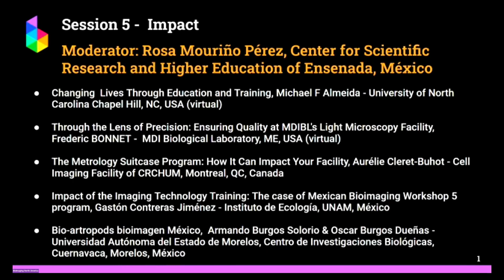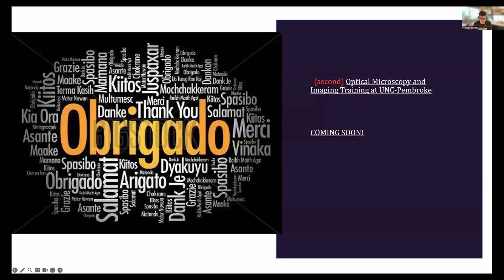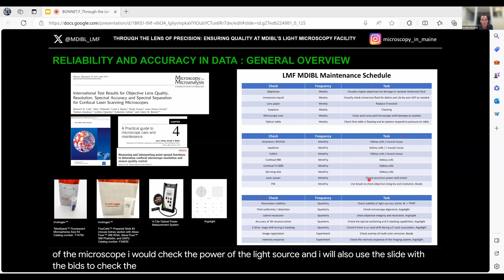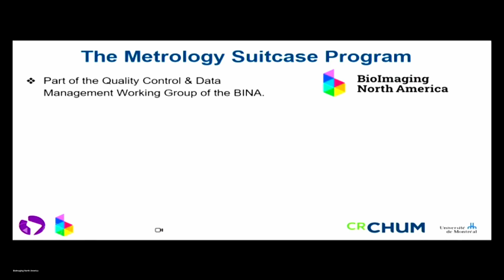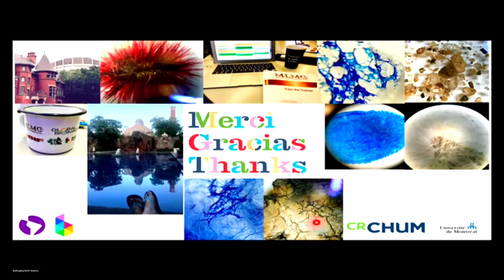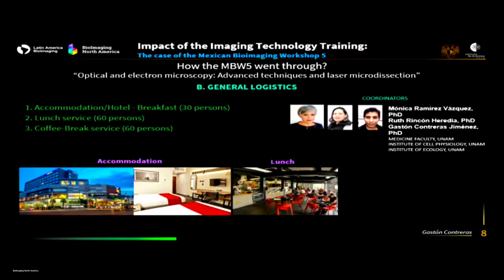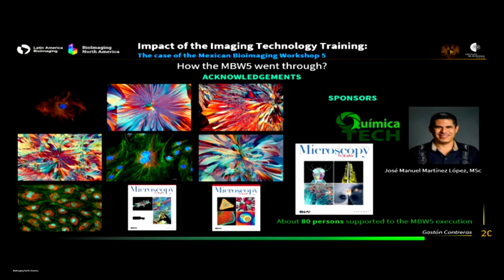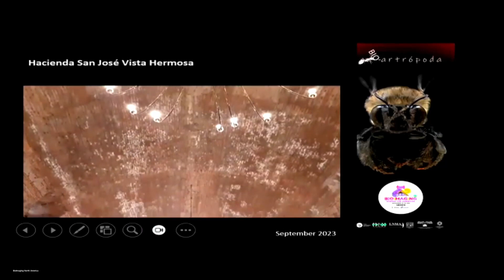BINA 2023 Community Congress | Session 5 - Impact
Presentations during Session 5 of the BINA 2023 Community Congress portion of the LABIxBINA2023: Bioimaging Across the Americas meeting in Mexico, Sept 25-29, 2023.

Session 5  - Impact
2:00 Moderator: Rosa Mouriño Pérez, Center for Scientific Research and Higher Education of Ensenada, Ensenada, BC, México
3:40 Changing  Lives Through Education and Training, Michael F Almeida - University of North Carolina Chapel Hill, NC, USA (virtual)
21:20 Through the Lens of Precision: Ensuring Quality at MDIBL's Light Microscopy Facility, Frederic Bonnet -  MDI Biological Laboratory, ME, USA (virtual)
36:40 The Metrology Suitcase Program: How It Can Impact Your Facility, Aurélie Cleret-Buhot - Cell Imaging Facility of CRCHUM, Montreal, QC, Canada
53:50 Impact of the Imaging Technology Training: The case of Mexican Bioimaging Workshop 5 program, Gastón Contreras Jiménez - Instituto de Ecología, UNAM, México
1:15:00 Bio-artropods bioimagen México,  Armando Burgos Solorio & Oscar Burgos Dueñas - Universidad Autónoma del Estado de Morelos, Centro de Investigaciones Biológicas, Cuernavaca, Morelos, México